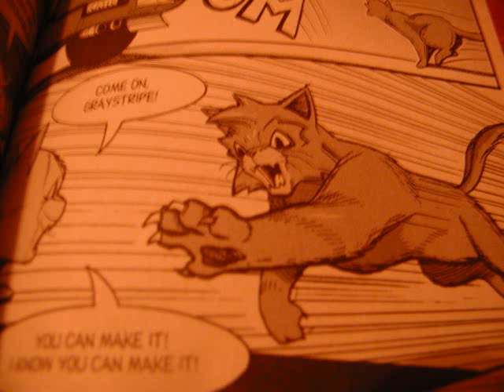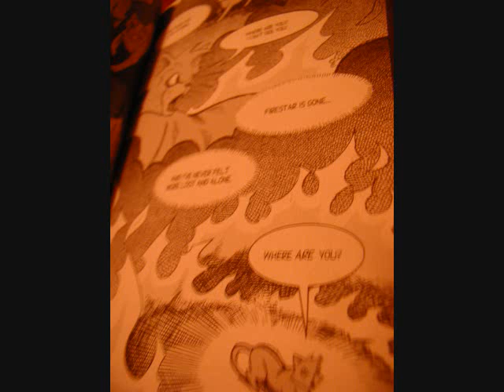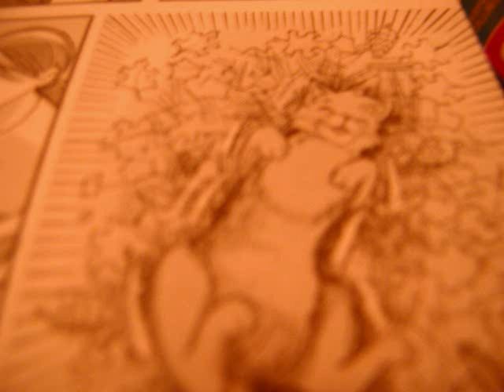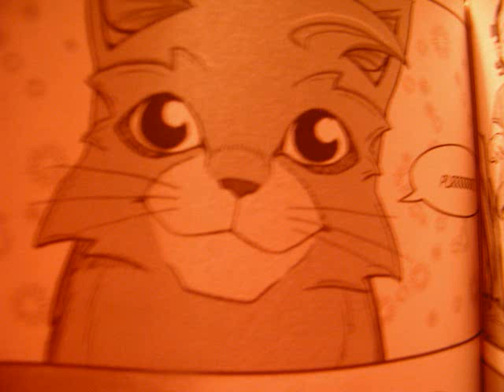Graystripe is Halfway There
Charecters by Erin Hunter. Song by Big Time Rush. Sorry for the fuzzy pics i took them from the manga book. Well your no halfway there reading this description.